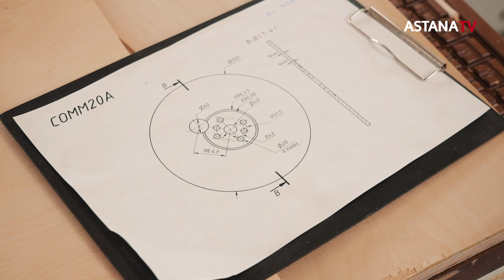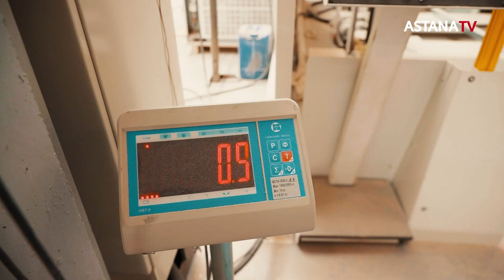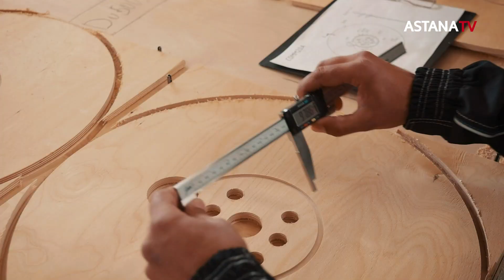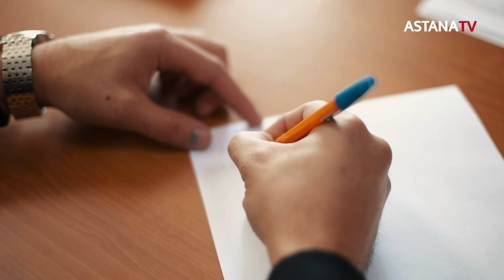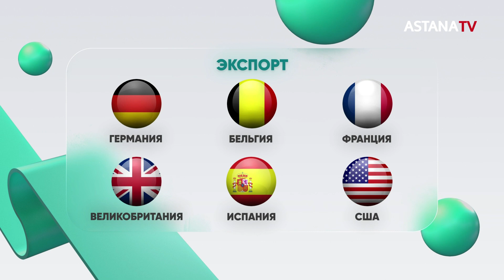«Plycom Uralsk» – точки роста казахстанского бренда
ТОО «Plycom Uralsk»  – казахстанская  компания, которая специализируется на производстве  изделий из фанеры и других плитных материалов.  Предприятие нашло свою нишу и работает не только на внутренний рынок, но и на экспорт.  Классное оборудование и современные технологии помогают уральской компании держать марку и гибко реагировать на требования рынка.